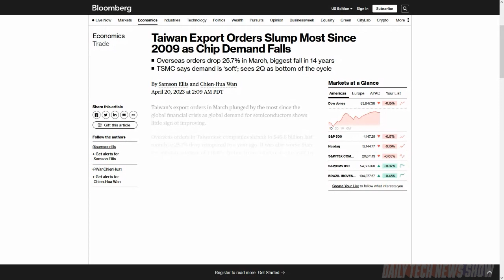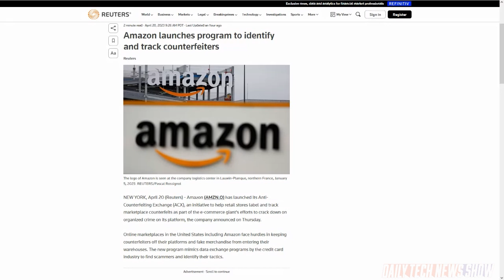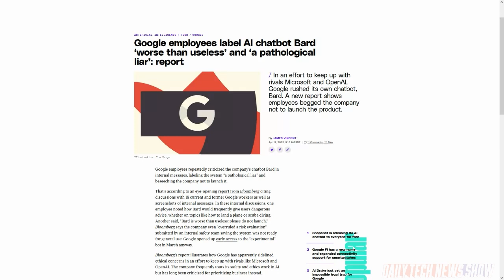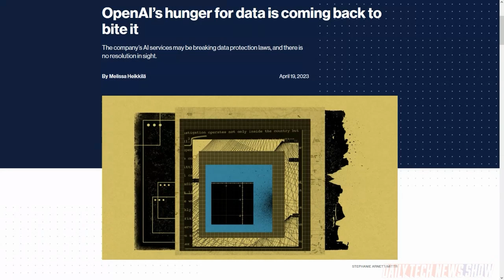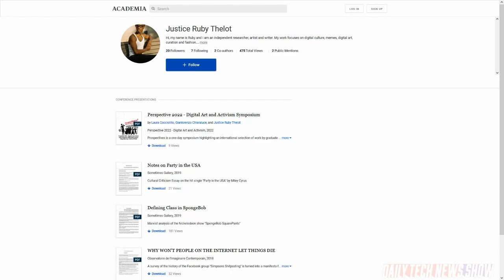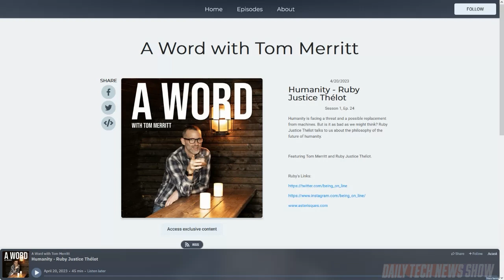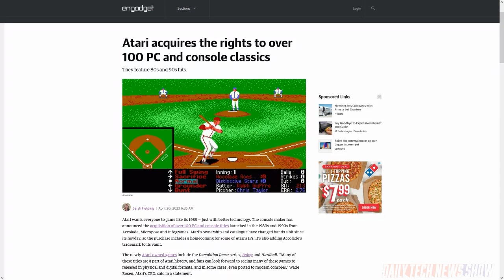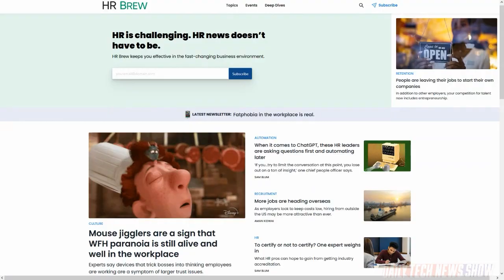Deep Mind Now Has Brains! - DTNS 4503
We have an excerpt from “A Word with Tom Merritt” where Tom talks with cyber-ethnography researcher and writer, Ruby Justice Thélot, about how people evaluate the veracity or truthfulness of information they find on the internet. And we share internal misgivings from inside Google about the issues with its ChatGPT competitor Bard and its not ready for primetime functionality.

Starring Sarah Lane, Rich Stroffolino, Megan Morrone, Ruby Justice Thélot, Roger Chang, Joe.

Today’s guest:
Megan Morrone

Next guest:
Len Peralta